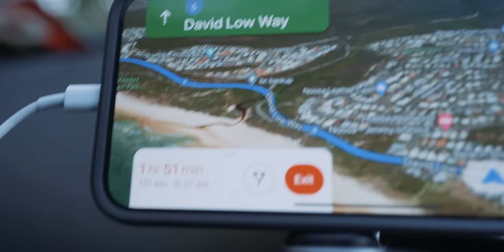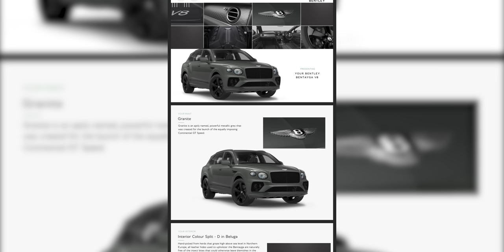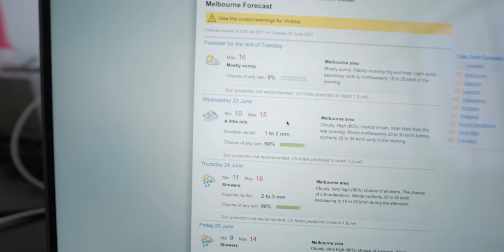The Greatest Car Photos I've Ever Taken...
The gear I used in this video ⬇️
Sigma 105mm f1.4
Sigma 35mm f1.2
Sigma 24-70 f2.8
Sony A7RIV (Photography Camera)
Sony A7Siii (Video Camera)

The Most Versatile Camera Bag I've ever used - shorturl.at/fsS04